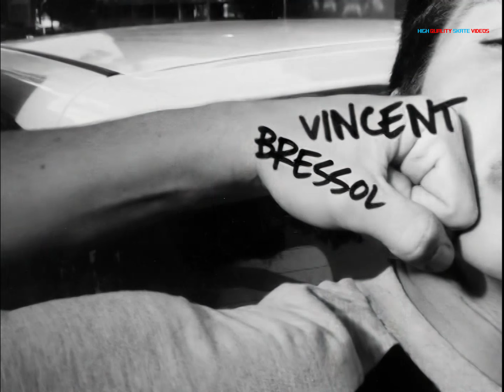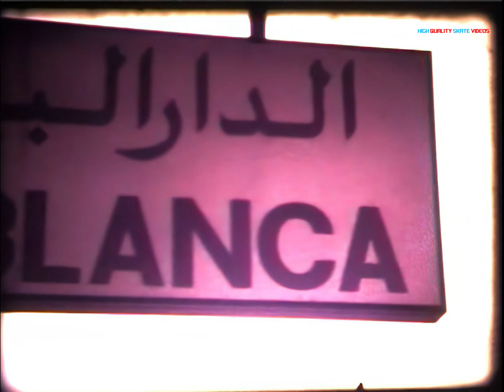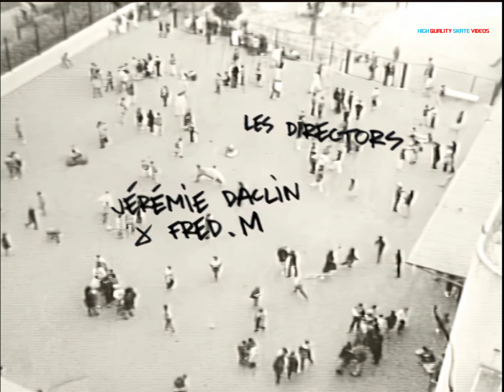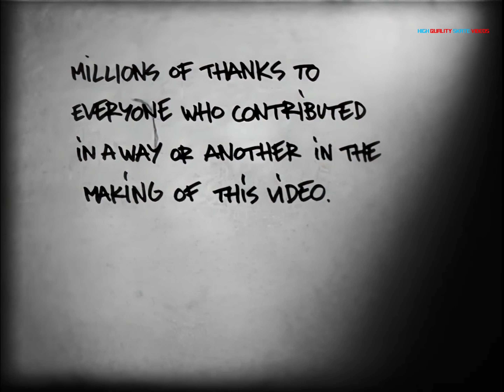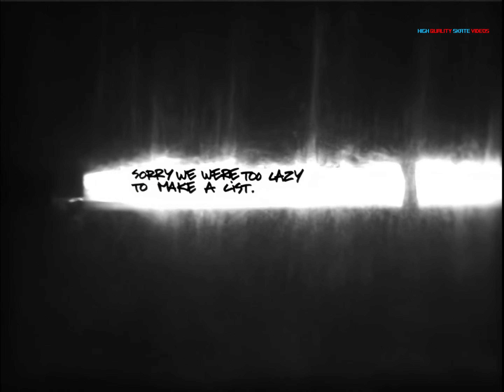Cliché Skateboards "Bon Appetit!" (2004) [Remastered 1440p50fps4:3]